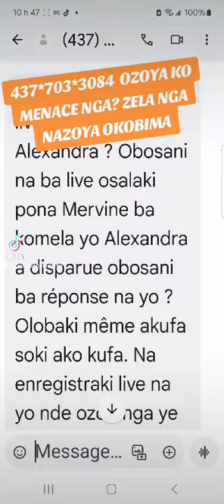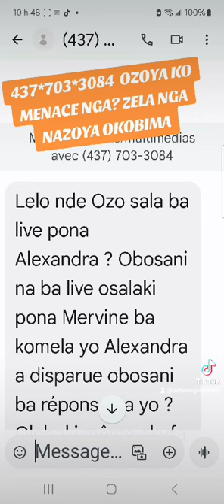MEMACE YA NUMERO OYO BOTALA YANGO BIEN AZA NA CANADA NAZOYA LIVE